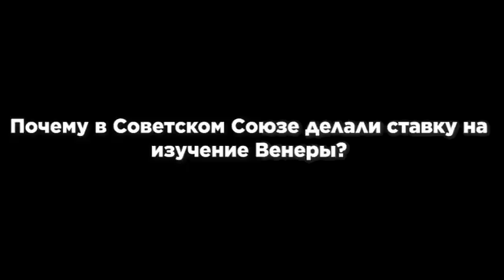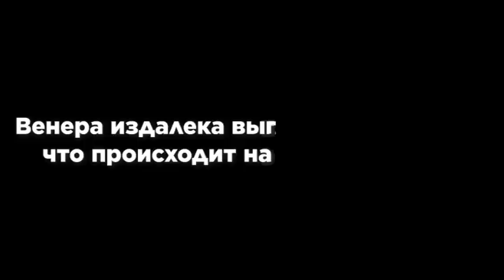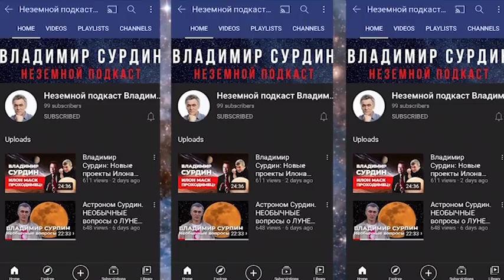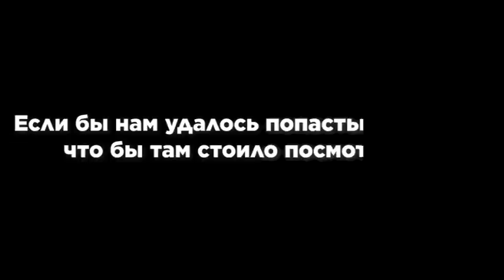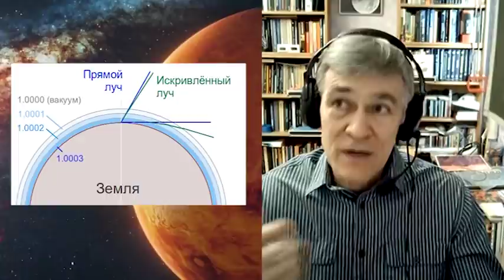Владимир Сурдин. ЗАГАДОЧНЫЕ находки на Венере. Жизнь на Венере возможна?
Астроном Владимир Сурдин. Лекция об изучении Венеры, удивительных находках на Венере, жизни на Венере в форме ответов на вопросы.
0:46 Почему в нашей стране делали ставку на освоение Венеры?
8:20 Меркурий ближе к Солнцу, но температура на Венере выше. Почему?
10:46 Парниковый эффект на Венере, Марсе и Земле. Плюсы и минусы
11:42 Что происходит на поверхности Венеры?
17:20 На фото Венеры обнаружили животных и растения?
19:28 Как звучит Венера (запись)
19:42 Какие признаки жизни есть на Венере?
26:06 Новые открытия подтолкнут изучение Венеры?
27:04 Российско-американский венероход - это реально?
28:34 Почему и Венера и объекты на ней названы женскими именами?
29:14 Проверьте, на Луне есть Ваше имя?
31:38 Прогулка по Венере. Какие ощущения?
35:08 Венера и Марс. Где больше шансов найти жизнь?